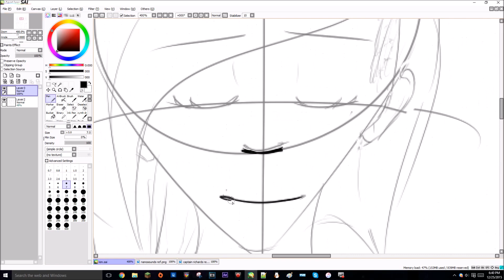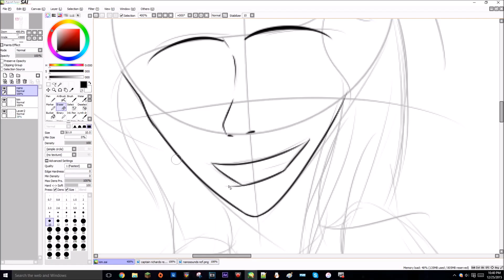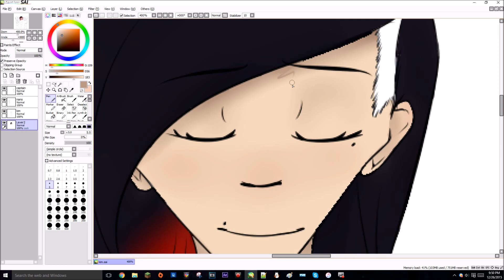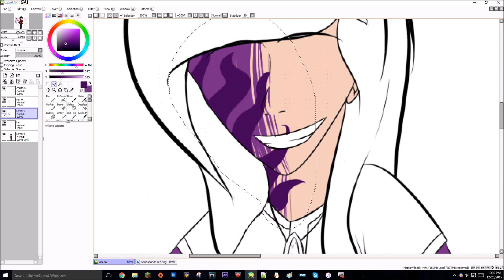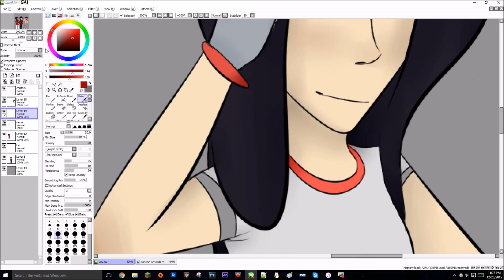Kim Speedpaint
i spent over 4 hours on this over a span of two days

im very tired

lmao also dont mind me telling a story partway through

Song is Some Minds by The Flume, I do not claim any rights to it.